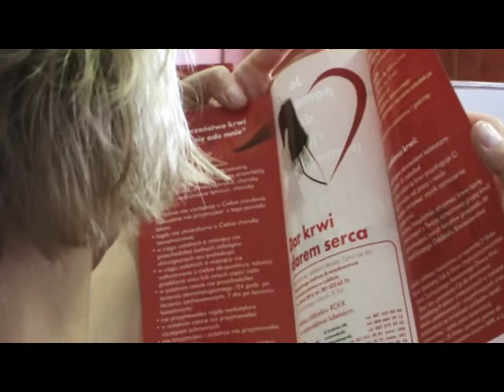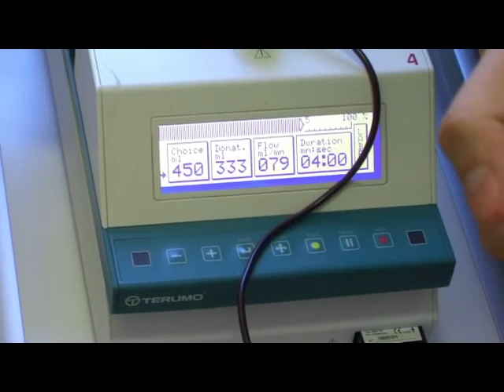Oddaj krew z MM Lublin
Nasi dziennikarze i czytelnicy oddają krew w ramach akcji Oddaj krew z MM Lublin.